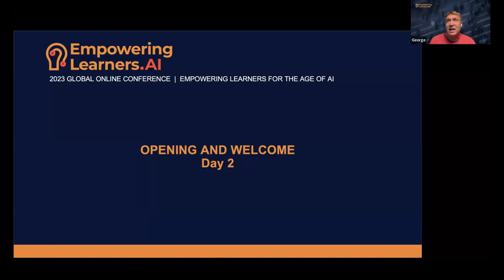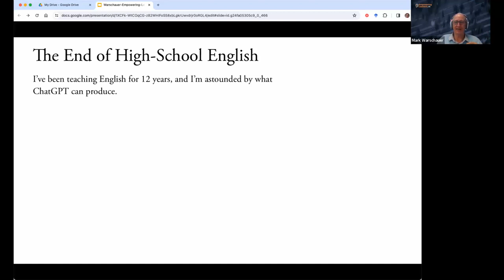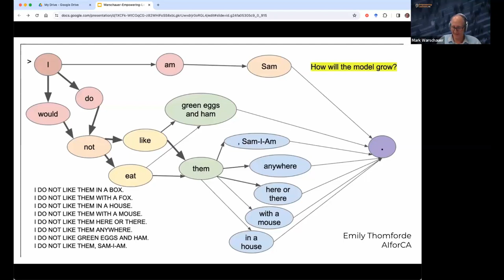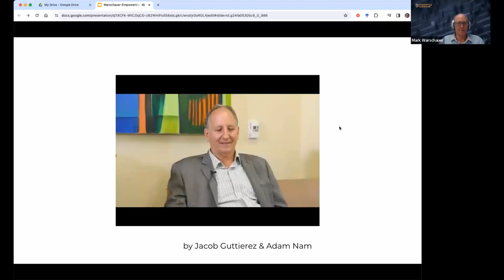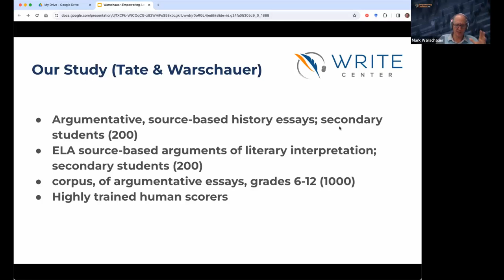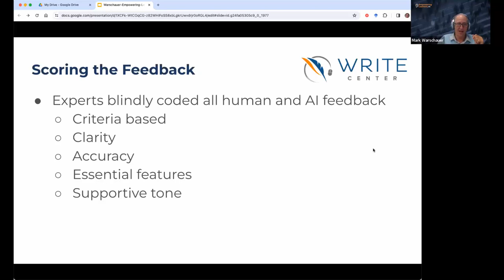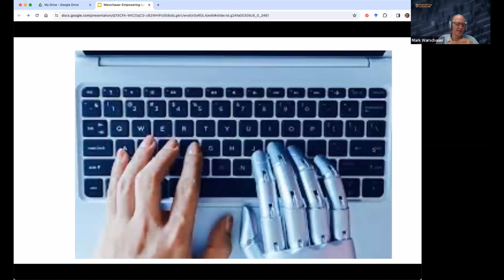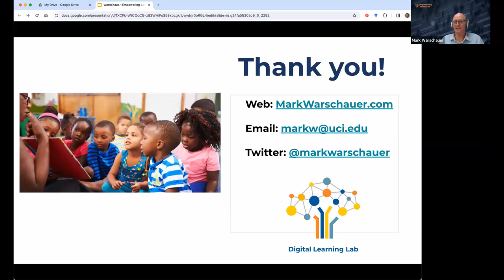Day 2 Intro & Keynote: From Print to Digital to AI: Preparing our Students for the New Literacy Era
Introduction: George Siemens
Keynote: Mark Warschauer

The release of ChatGPT thrust AI literacy into an entirely new realm – bringing it out of the category of “knowing about” literacies, such as financial or environmental literacy, and into the category of “meaning-making literacies,” such as print and digital literacy. This presentation will provide a conceptual framework for understanding (r)evolutions of meaning-making literacies and the implications for how we teach our students, focusing on why and how we should develop learners’ AI literacy.